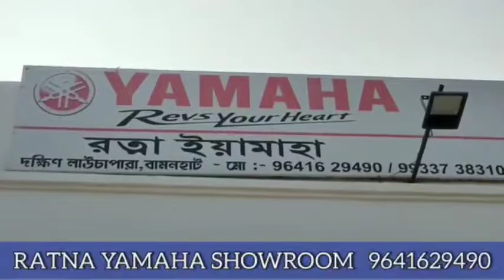ঐতিহ্যবাহী ৪০০ বছরের পুরনো কালীপূজা ও মেলা শুরু হল দিনহাটার বামনহাটে